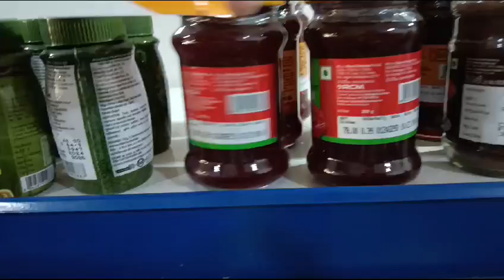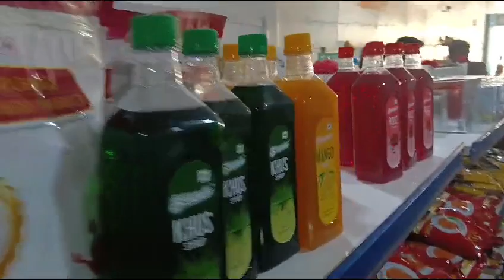छिंदवाड़ा मैं खुला बहुत बड़ा RCM WORLD सौपिंग करते लोग/shortvideos